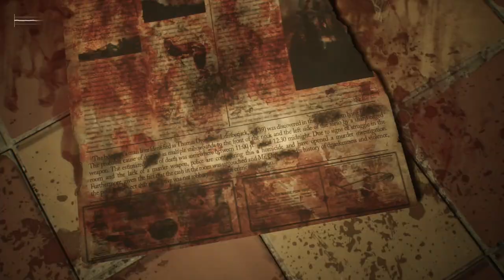SILENT HILL 2 MARIA ENDING PART 10 TOLUCA PRISON BOSS & LABYRINTH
DURING THE 1ST (BLIND) PLAYTHROUGH THE PART WITH THE MONSTER DOING DAMAGE UNDERNEATH AT THE LABYRINTH WAS 'THAT AREA' I THOUGHT OF AS A MENTAL NOTE LIKE (DAMN IF I EVER DO HARD MODE THIS IS THE PLACE THAT'S GUNNA BE ONE OF THE HARDEST SPOTS)

SOMEHOW ALL MY GUESSES ON WHERE TO GO IN THIS PLAYTHROUGH WAS 100% PERFECT (UNLIKE THE FIRST PLAYTHROUGH SO IT TOOK A LOT OF TIME)

ANYWAYS; AS I GET FURTHER IN IM LIKE (I BETTTTTTTTTER BE GETTING THE MARIA ENDING [OTHERWISE ID HAVE TO START FROM THE BEGINNING MAYBE? WHICH WOULD BE VYYYYYYYYYAAAAAAAARY VYYYYYYYAYYYYYYYRY VAIRY FAIRY FAIRY IN A FAIRYTALE VAAAAAAAAAAAAAAYRY homof*ggot gay])

(PURSUING MARIA ENDING)

50/50 GOTY 2024 IT'S EITHER THIS OR LIKE A DRAGON: INFINITE WEALTH ( THE ONLY REASON INFINITE WEALTH DIDN'T DECISIVELY WIN IT IS BC THEIR ENDING WAS ALMOST A MOCKERY BC IT WAS THAT BAD; WHEREAS IN SH2 REMAKE IT HAD THE DIAMETRICALLY OPPOSITE EFFECT BUT I DIGRESS )
SO FEW THINGS AND PROTIPS/THOUGHTS OF THIS GAME AFTER MY FIRST PLAYTHROUGH:
- UNLIKE RESIDENT EVIL, WHERE ZOMBIES ARE USUALLY (ESP IN THE BEGINNING) MEANT TO BE EVADED BC OF THE SCARCITY OF BULLETS AND EVEN SH2 ORIGINAL, FOR SH2 REMAKE I FOUND IT A LOT MORE OPTIMAL TO KILL 98% OF THE MONSTERS BC IT ALLOWS FOR EASY STRESS-FREE ROAM TO COLLECT BULLETS, BUT THIS BRINGS ME TO THE 2ND TIP-
- THE MONSTER THAT SPRAYS VOMIT IS THE EASIEST TO KILL AND USUALLY ITS BETTER (ESP IF 1-ON-1) TO TIME, EVADE, AND KILL WITH MELEE
- THE OTHER MONSTERS IT'S A MUST-DO: SHOOT LEGS/KNEES TO STAGGER, THEN MOVE IN TO MELEE TO DEATH; IT CAN GET NUANCED WHEN AMBUSHED WITH 2+ OTHERS IN WHICH CASE MAY WANT TO USE BULLETTS MORE LIBERALLY
- BETTER TO BE VERY STINGY WITH BULLETS AND HEALTH ITEMS IN THE EARLY-GAME BC THE LABYRINTH IS THE HARDEST AND IT'D BE A NIGHTMARE TO RUN OUT

UPON LOOKING INTO THE ENDINGS THERE ARE MANY EASY PITFALLS TO BASICALLY GET AN UNINTENDED ENDING OR EVEN WORSE: A REPEAT OF A PRIOR ENDING, SO FOR THAT REASON I'VE USED MY JUDGMENT TO PLAY ALL REPLAYS FOR THE INTENT OF GETTING ENDINGS ON EASY MODE; BC I'VE ALREADY PLAYED BLIND (NO GUIDES) ON STANDARD/NORMAL DIFFICULTY; AND I DON'T WANT TO BE AT LIKE ENDING 4/8 AND FEEL UMMMMMM-
'EXHAUSTED' OF PLAYING THIS GAME, SO IN THE INTEREST OF TIME: EASY MODE-
AND I WILL BE LOOKING AT GUIDES THIS TIME ALMOST ENTIRELY FOR PUZZLES!